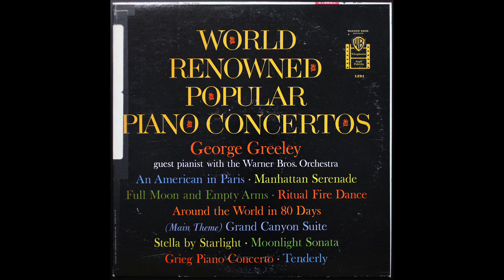George Greeley - An American In Paris (1959)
An American In Paris from the LP 'World Renowned Popular Piano Concertos'
Composer: George Gershwin
Arranger: George Greeley
Performer: George Greeley & Warner Bros. Orchestra conducted by Ted Daly
Label: Warner Bros., WS-1291  - Track A5
Recorded: 1959